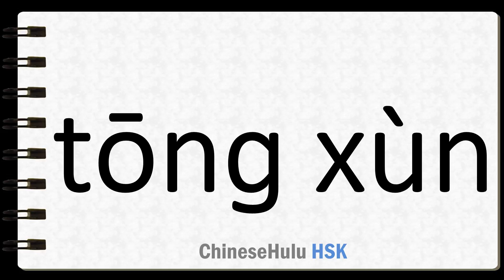How to Say communication in HSK Chinese 3